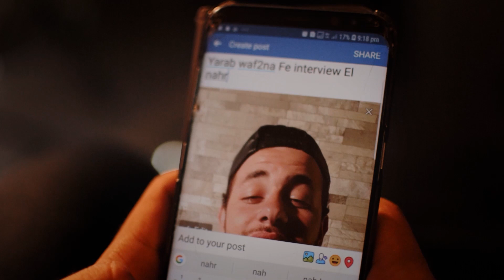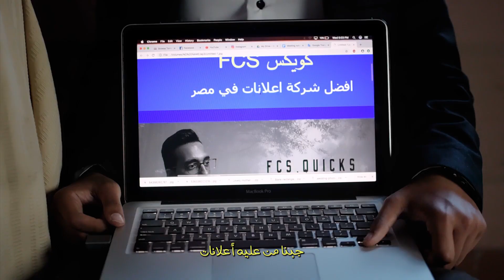تريب بوهيمى - الحلقة الثانية Trip Boheme - Episode 2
ترب بوهيمي - الحلقة الثانية
.شركت بور فميلى للألبان بتعرض على الشباب عرض هيغير حيتهم للأبد يا ترا هيحصل أية

أستنوا حلقة جديدة كل سبت!! الحلقة الثالثة يوم االسبت القادم 8-2-2022